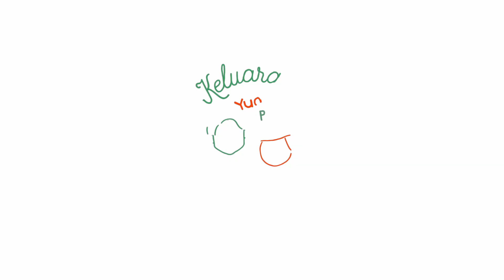Yummy Bites Theme Song – Sandra Dewi (60s)